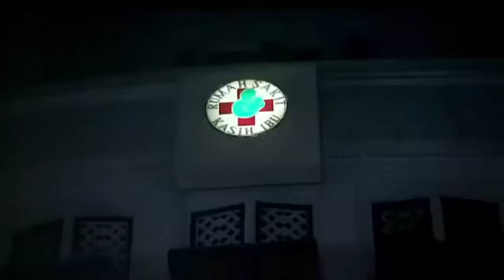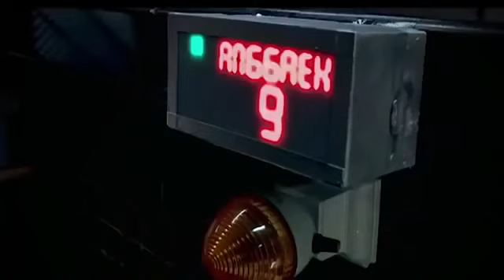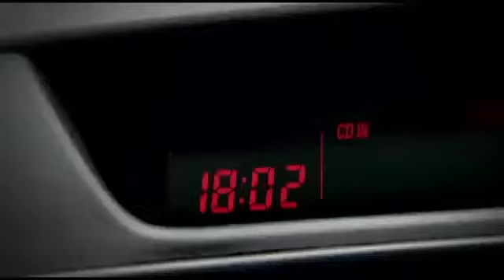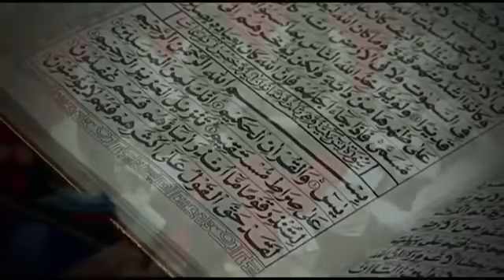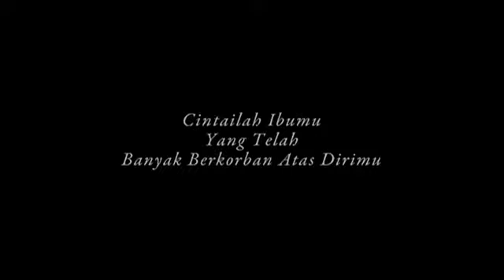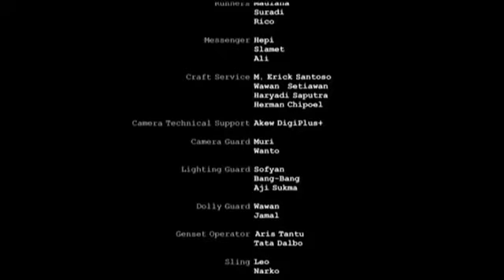RUMAH SAKIT KUTUKAN - Film Horror terbaru 2020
SUPPORT TRUS